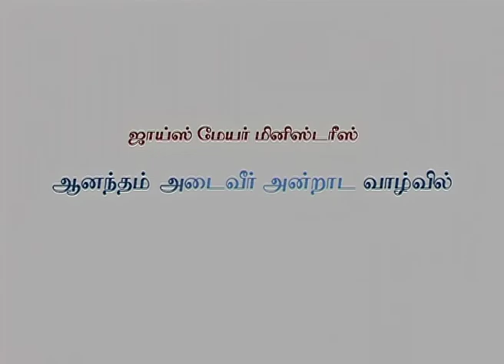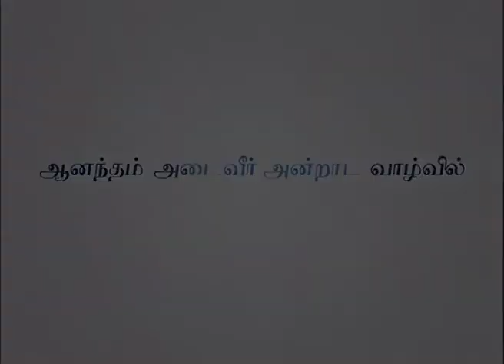சுயத்தைவிட்டு அனுபவிக்கக் கற்றுக்கொள்ளுதல் - Let Go And Learn To Enjoy Part 2 - Joyce Meyer